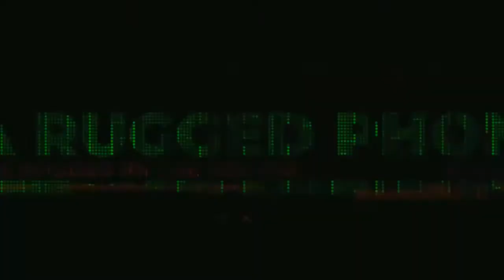CAT S48C Pure Rugged Phone at Sprint and Verizon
Drop proof & shockproof, CAT S48C phones are made to be rugged and tough. Built to Mil-Spec 810G, with IP68 and IP69K ratings, they will keep you going all day.

Made to military specification
Drop-proof, dust proof and shockproof, waterproof  up to 4FT these rugged smartphones are made out of tough stuff so you can work worry-free. S48C phones are built to Military ( MIL SPEC 810H ) Defence Specification.

CAT S48C phones are built rugged, perfect for construction sites, farms or extreme, outdoor environments – without compromising on design.

Check Price:-
Cat S48C
🔵 Amazon US